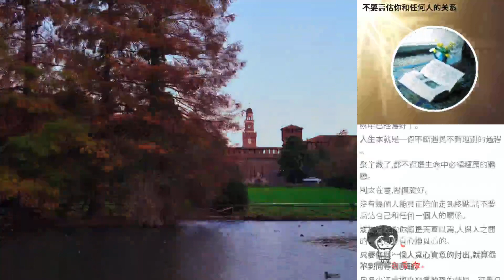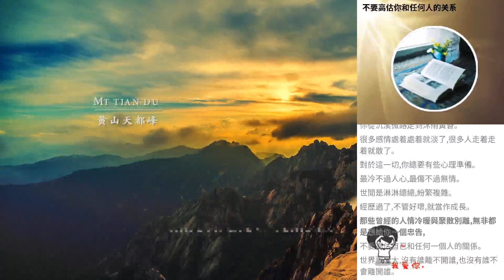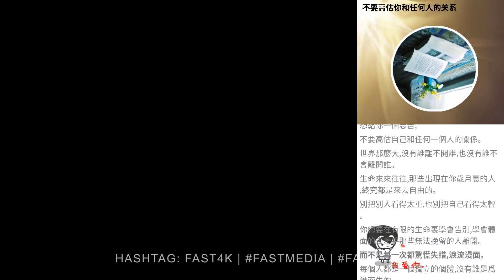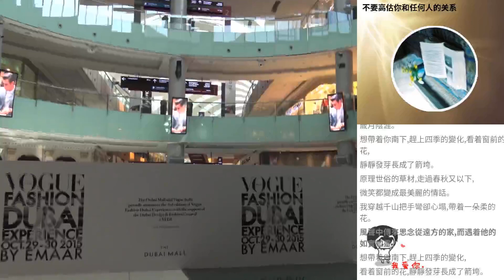不要高估你和任何人的關係